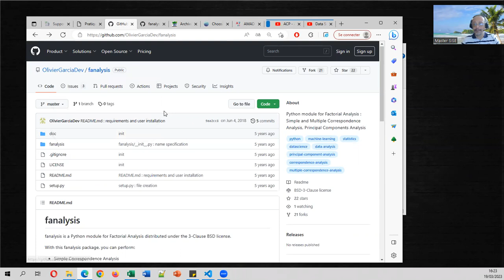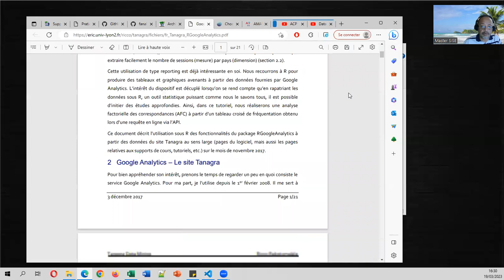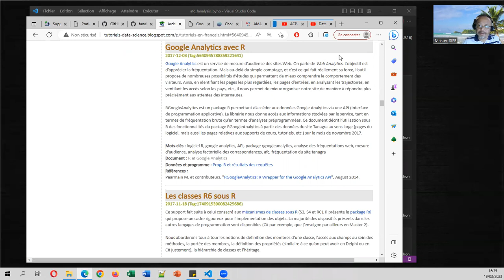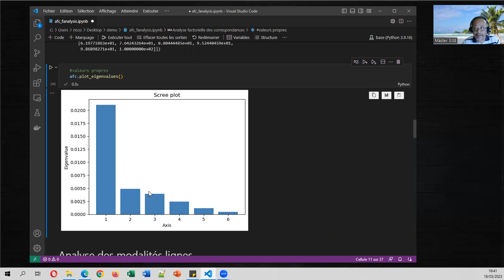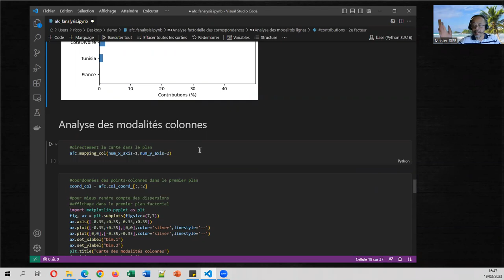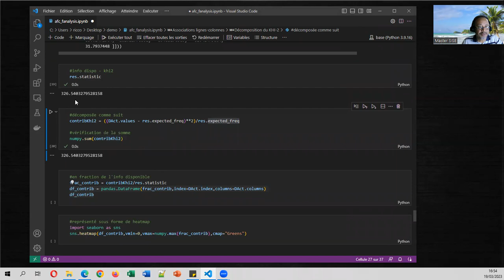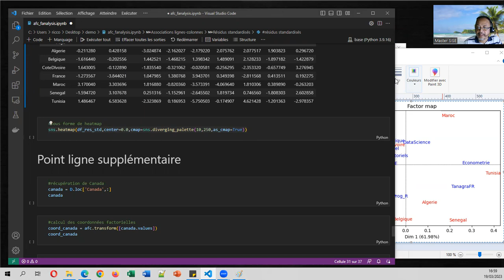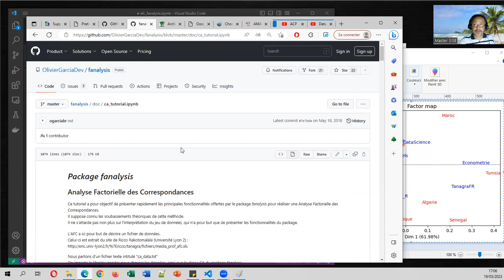AFC - Analyse factorielle des correspondances sous Python avec fanalysis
Présentation des fonctionnalités du package "fanalysis" pour la réalisation d'une analyse factorielle des correspondances sous Python. Traitement d'un tableau croisés de valeurs positive (souvent tableau de contingence). Coordonnées factorielles des modalités lignes et colonnes, aides à l'interprétation (cosinus carrés, contributions). Représentation simultanée des points lignes et colonnes, analyse des attractions et répulsions, utilisation d'un graphique heatmap pour approfondir les voisinages dans le repère factoriel. Traitement sous Python avec le package fanalysis

00:00 Le package "fanalysis" pour l'AFC sous Python
06:44 Données fréquentation des pages Web (Google Analytics)
12:01 Démarrage du notebook
13:03 Importation et inspection des données
14:07 Profils lignes et colonnes vs. profils marginaux
16:45 Installation à la volée (éventuellement) du package
16:55 Instanciation et lancement des calculs
17:43 Eboulis des valeurs propres
18:32 Analyse des modalités lignes - Carte des modalités, CTR, COS2
24:23 Analyse des modalités colonnes
25:40 Représentation simultanée des modalités lignes et colonnes
28:14 Contributions au KHI-2 - Graphique heatmap
34:19 Résidus standardisés - Attractions et répulsions entre les modalités
41:24 Projection d'une modalité supplémentaire dans le repère factoriel